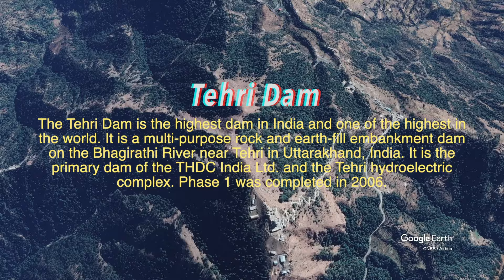Trekking after Mussoorie Vlog 4.5 Day 2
Its the day 2 of my vlog 4.5, next part will be last as it was 3-day trip.

INFORMATION:
1. Perched on the edge of a cliff overlooking the picturesque Doon Valley, Sir George Everest House near Mussoorie, is the most serene place to visit. Also known as 'The Park Estate', Everest House is a former home, observatory, and laboratory of the Surveyor General of India

2. Surkanda Devi temple is a famous shrine located near Kaddukhal, 24 km from the town of Chamba and 40kms from Mussoorie,

3. The Tehri Dam is the highest dam in India and one of the highest in the world. It is a multi-purpose rock and earth-fill embankment dam on the Bhagirathi River

Device Used in this video:
GoPro
Sony DCS-wx220
Panasonic DMC-TZ6
Galaxy s4

Mic: Tascam Dr-44WL

Edited on: i5 Hackintosh with Final Cut Pro X